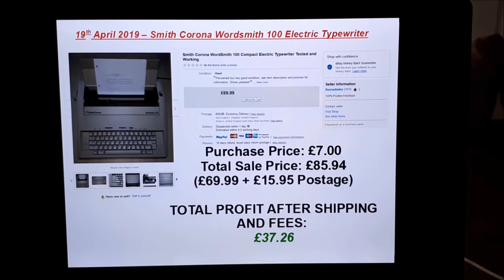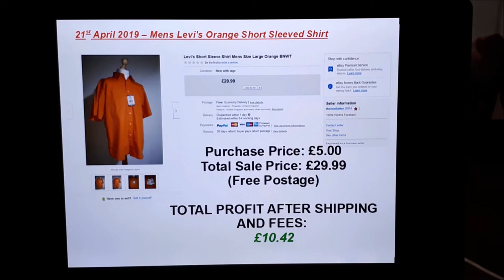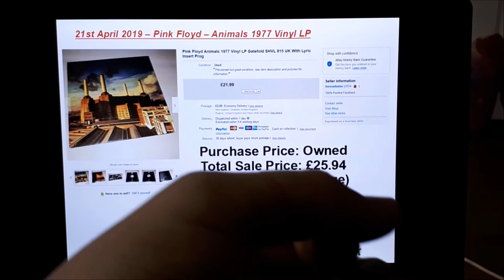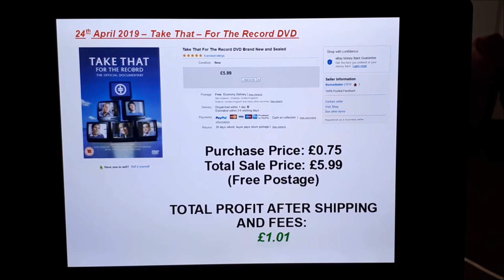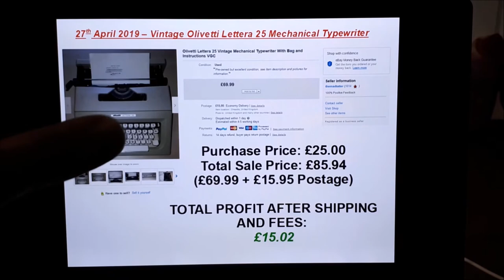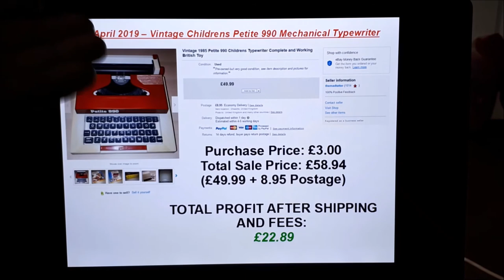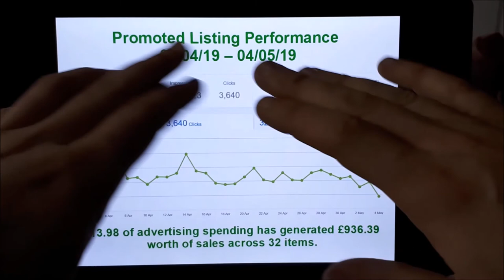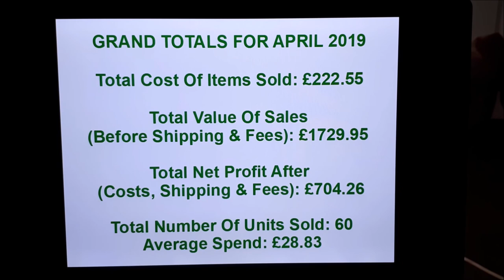What Sells On eBay? Full Time UK Reseller Sales Roundup Video For April 2019 Part 2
Andy talks you through some items he's sold on eBay, the costs involved and the profits he's made.

The Mad Tatter Store:

The Mad Tatter is a resale business based in Cheshire, UK and has been established since September 2018.